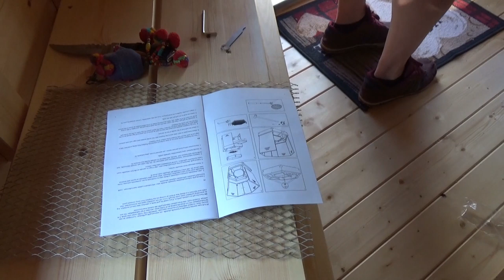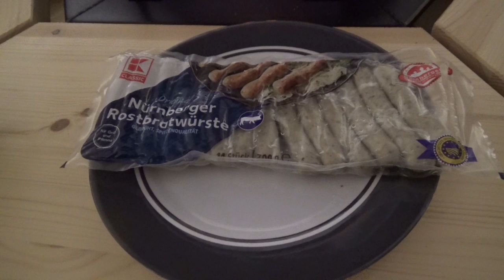Projekt Grillkota Teil 36a - Der Grilljunky + Helfer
Grill aufbauen und Feuer frei 😀👍🤠